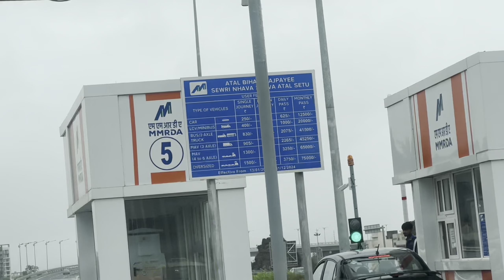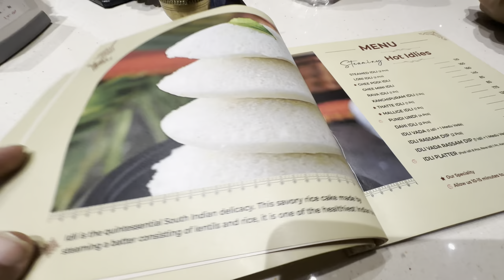Mumbai the city of Dreams II Mumbai vlogs Episode 1 II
DOSTO Now we have been shifted to Mumbai and you are going to see my vlogs every week as we will explore the whole Maharastra and Pune during my stay .
Dosto today We are going to explore local Mumbai, The Gate way of India and Marines Drive.
We enjoyed a lot and we are hopeful that you are also going to explore Mumbai with us. So let's go and watch our vlog.

tour to mumbai,
mumbai vlogs,
travel vlogs,
gate way of india,
the taj Hotel,
Marinedrives,
Marine Drive Mumbai,
Family vlogs,
Trip to mumbai,
Trip to Marines Drive,
the mumbai explorers,
Explore Mumbai,

Music used
Musician: Ikson
Musician: Matteocurcio
Musician: Ikson
Musician: Academy